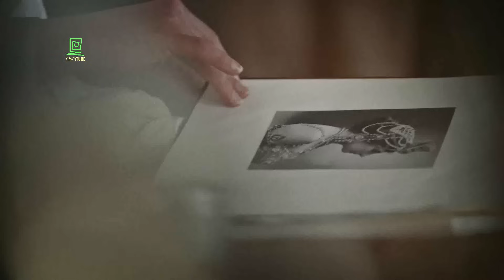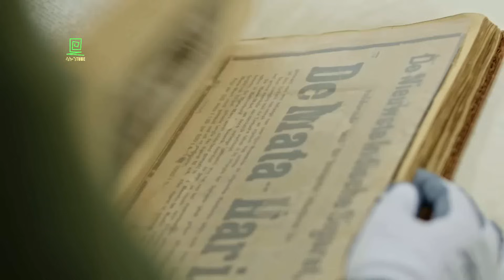Mata Hari እጅግ አማላይዋ ሰላይ ተረክ ሚዛን Salon Terek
Mata Hari እጅግ አማላይዋ ሰላይ በአቡ ጁናዳ ተረክ ሚዛን ሳሎን ተረክ salon terek
አዘጋጅ ብሩክ መኮንን ተክለየስ

Margaretha Geertruida MacLeod, better known by the stage name Mata Hari, was a Dutch dancer who was convicted of being a spy for Germany during World War I. She was executed by firing squad in France.